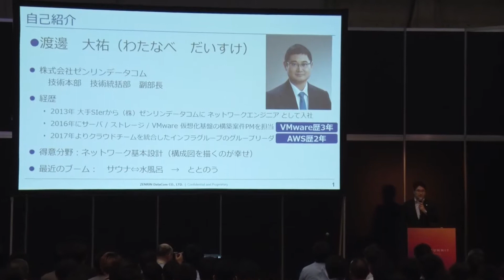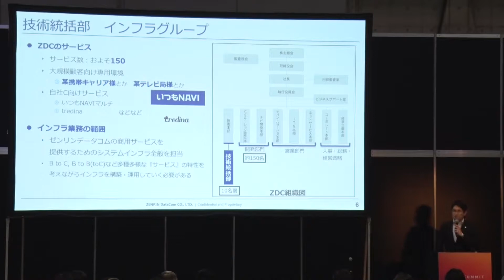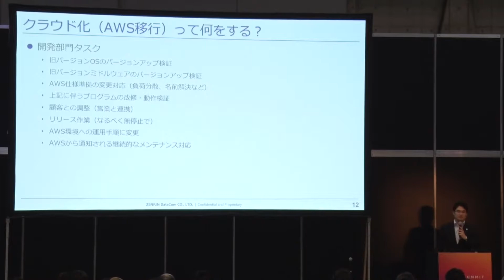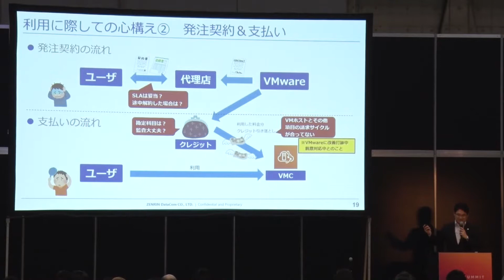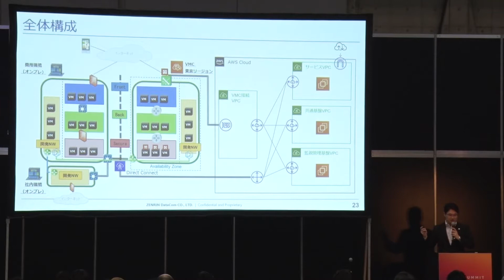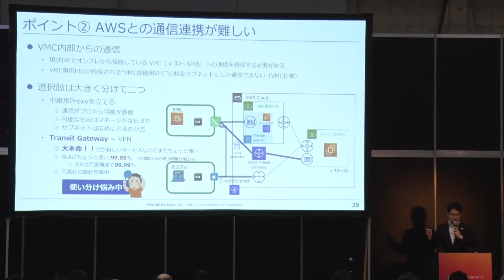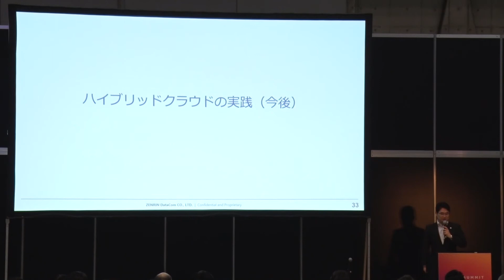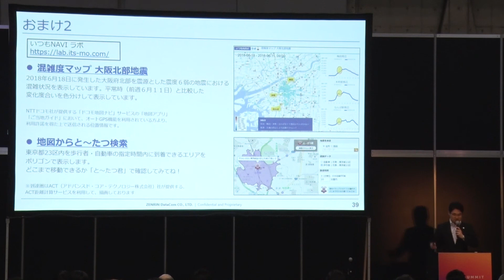フルクラウド化に向けたAWSと VMware Cloud on AWS によるハイブリッドクラウドの実践 | AWS Summit Tokyo 2019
渡邊 大祐
株式会社ゼンリンデータコム
技術本部 技術統括部
副部長

ゼンリンデータコムでは商用サービスインフラとしてVMware仮想環境を保有しており、ハードウェア運用管理の煩雑さからAWS化を順次進めてきましたが、アプリケーションの改修ができず、AWSへ移行困難なシステムの存在が悩みの種となっていました。そんな中でVMware Cloud on AWSに着目し、早期に検証を重ね、2019年から本格的に環境構築を開始します。